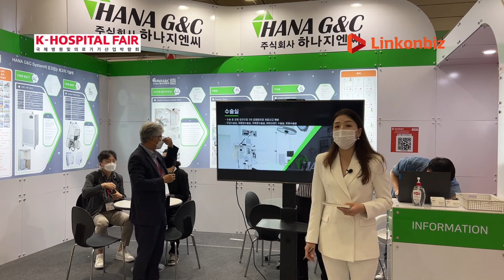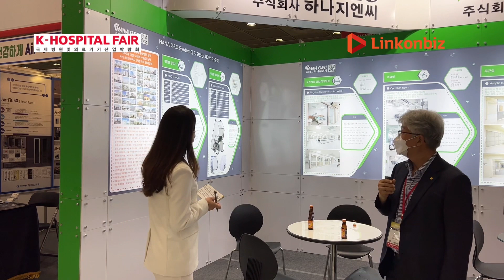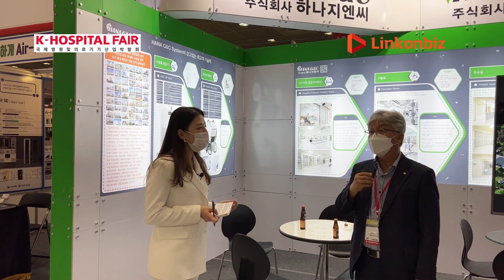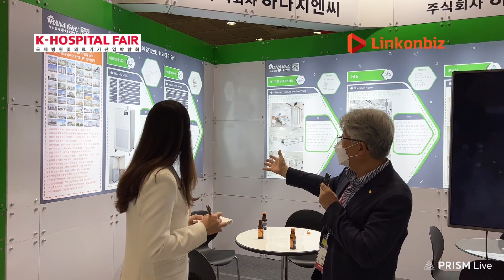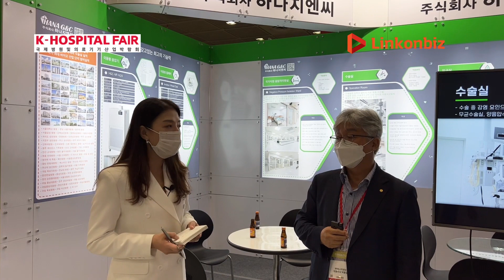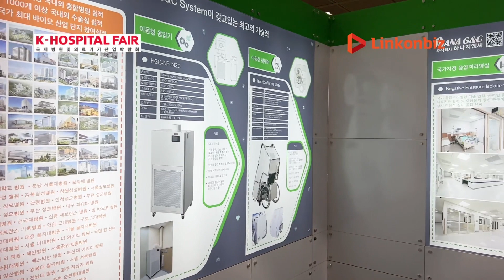[LINKONBIZ x K-HOSPITAL] protect humans from infectious diseases by reducing global warming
[HANA GNC - Medical and energy reduction]

We strive to realize the best technology and value with several patents developed based on expertise, creativity, and originality in the field of bio-Medical and energy reduction, and to realize a safe clean space.